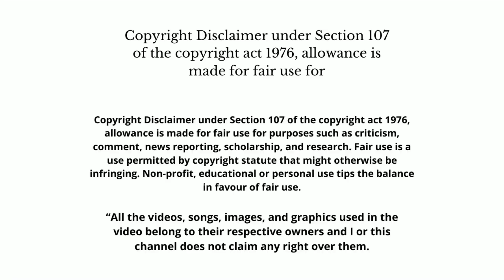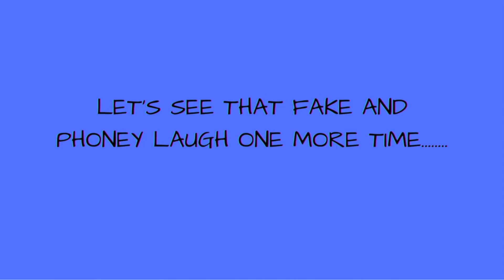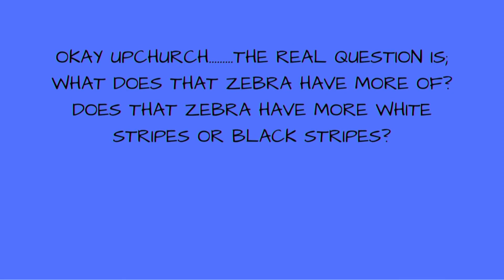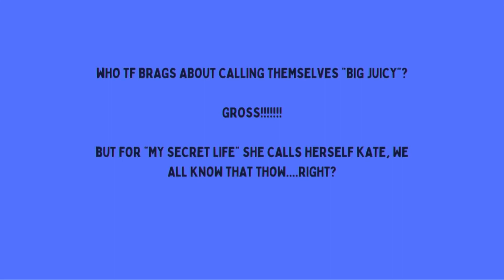The Shenanigans Of Ryan Upchurch and Molly Golightly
Although I certainly can’t explain the workings of the mind of Molly Golightly, I still try to document it and give commentary where I see fit!
Another day, another tragedy to pimp! You know how it works. As a matter of fact, it is getting so old it is way over the hill, down a valley and up over another hill! Enjoy my loving friends!